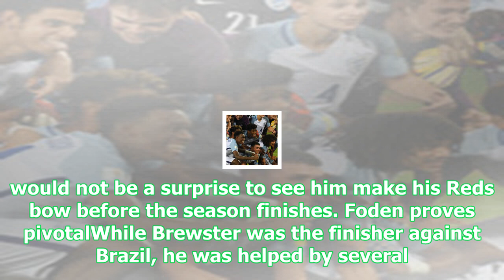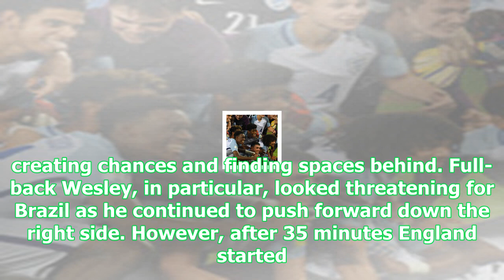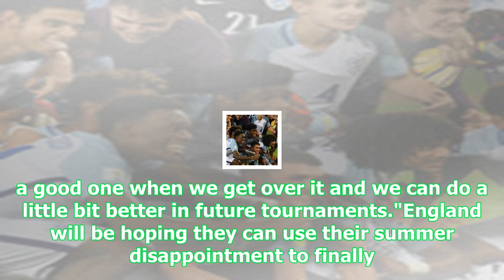England u17 talking points: rhian brewster, phil foden and callum hudson-odoi impress in semi-final